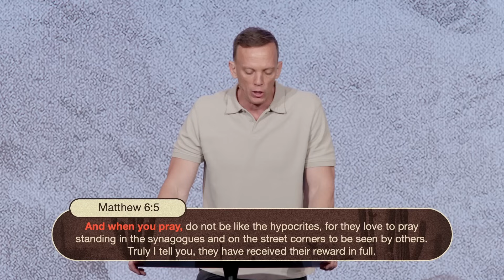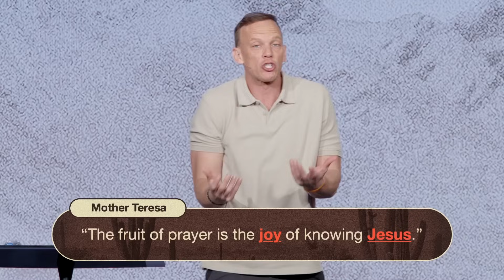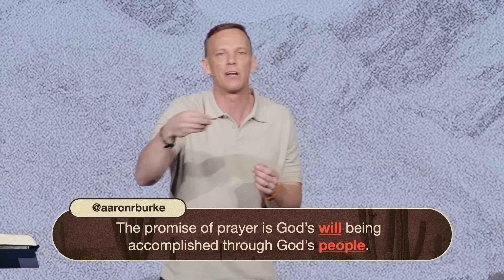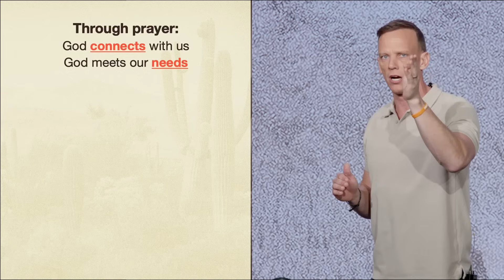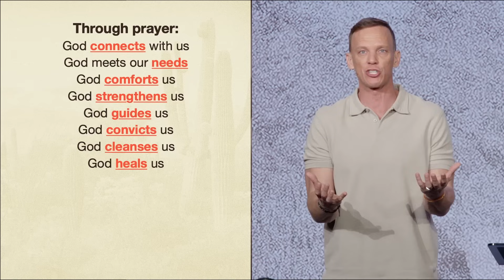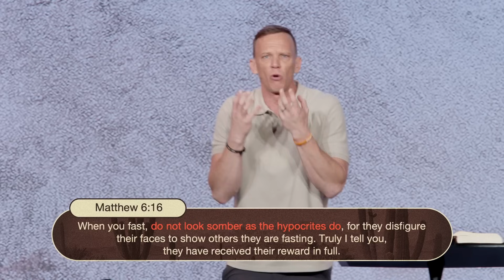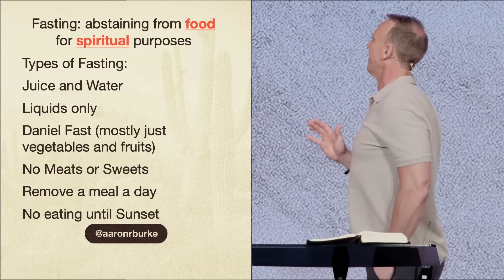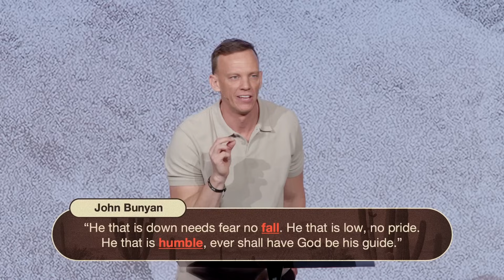The Powerful Combination of Prayer and Fasting | Pray First | Aaron Burke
What happens when we fast? Why do we pray? What happens when we fast and pray? In this message, Pastor Aaron reveals why we pray and fast and what happens when we do. If you’re ready to experience a deeper relationship with Christ and true breakthrough in your life, don’t miss this message. We pray this moves you closer to Christ and encourages you.

Chapters:
00:00 Intro
03:09 Title: The Powerful Combination of Prayer and Fasting
06:36 Matthew 6:5
08:27 The purpose of prayer is connection with God
11:28 John 17:20-21
12:09 Prayer isn't about you informing God, but about you experiencing intimacy with God.
12:30 "The fruit of prayer is the joy of knowing Jesus." Mother Teresa
14:42 The promise of prayer is God's will being accomplished through God's people.
15:23 Matthew 6:10
16:14 "Without God, we cannot; without us, God will not." St. Augustine
17:54 Matthew 18:19
18:33 Through prayer...
23:00 Matthew 6:16
24:54 The purpose of fasting is humility
25:25 Matthew 6:16
25:43 Psalm 35:13
26:47 Luke 14:11
28:03 Fasting: abstaining from food for spiritual purposes
29:35 1 Peter 5:5-6
31:58 The promise of fasting is breakthrough.
33:17 2 Chronicles 7:14